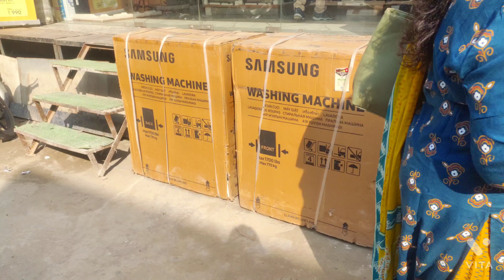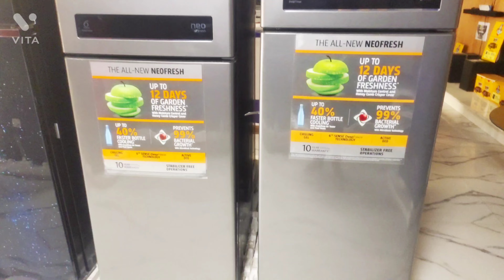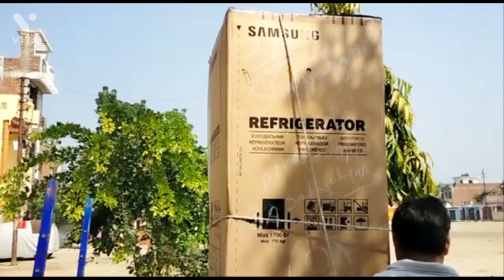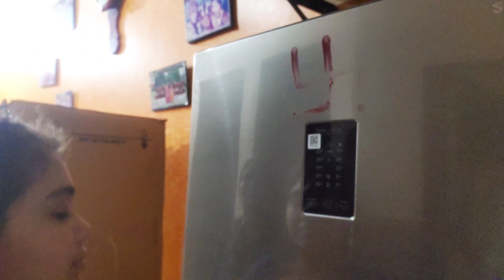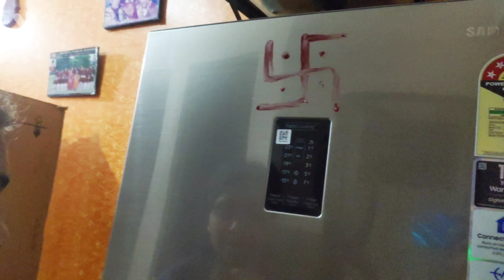New fridge aa gaya 😍 feeling happy 😁